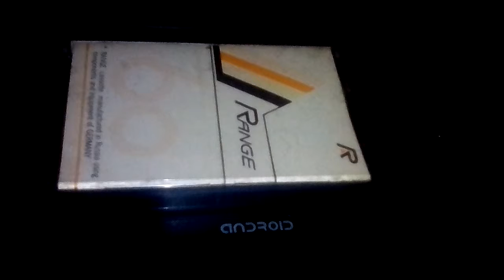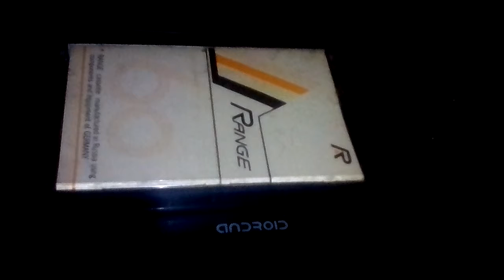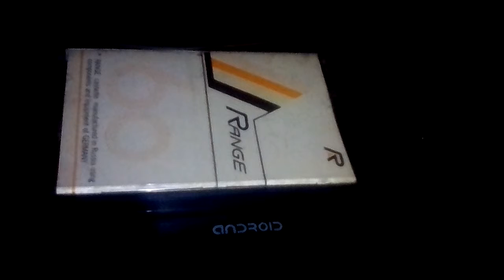Гр тетрадка/назови меня любимой